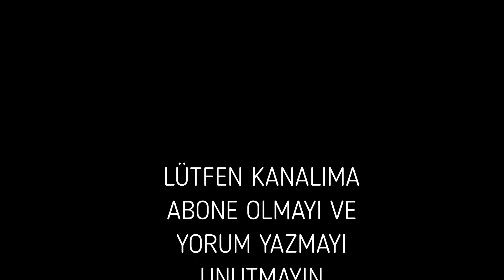KABAK ÇİÇEĞİ DOLMASI TARİFİ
Kabak çiçeği dolması özellikle Ege, Akdeniz ve İç Anadolu bölgesinde yaygın olan. Temmuz ayında kabakların çiçek açtığı dönemde toplanan kabak çiçeklerinin dolma içi ile doldurularak hazırlanan farklı bir lezzete sahip bir yemektir.